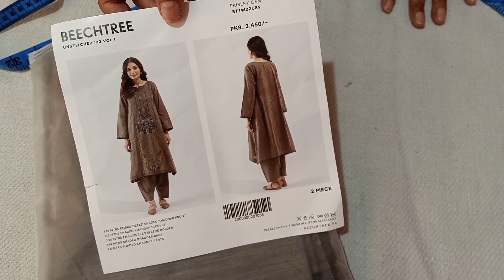Collar neck cutting and stitching with basic tips and tricks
Assalamoalaikum viewers,                                                                                                                                   Welcome to Stitching Tutorials Youtube channel.
In this video I will share with you a flat collar neck cutting and stitching of medium size